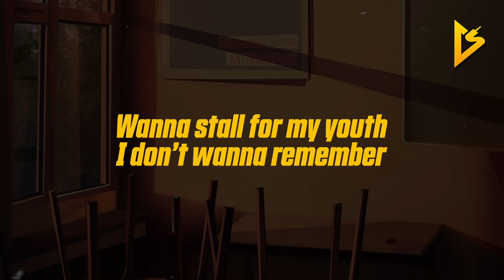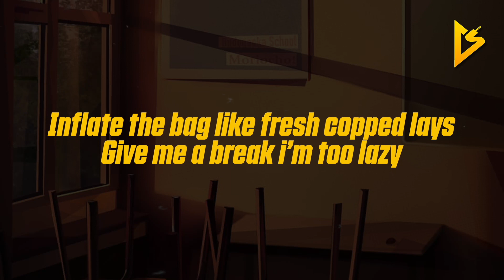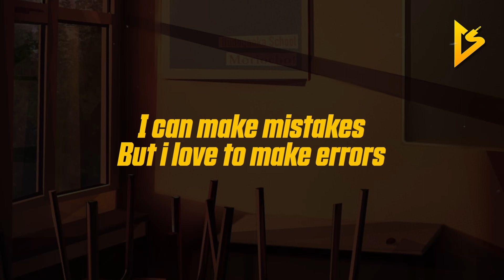Oshua - november (feat. Lue.) (Lyric Video)